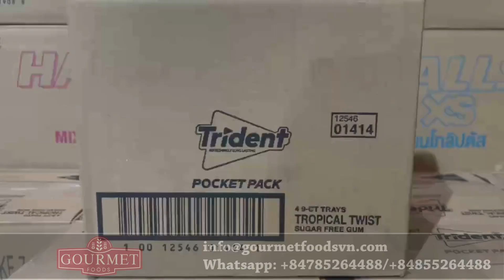Wholesale Trident Tropical Fruit - Mint - Original - Cinnamon 28S, 50.4g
Full container 20'DC mixed items

GOURMET FOODS, Vietnam FMCG Exporter